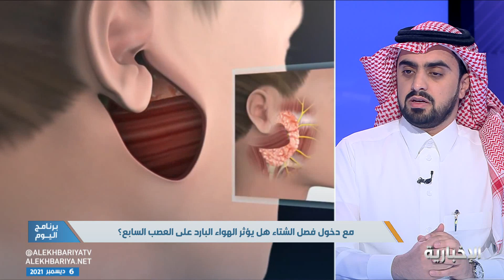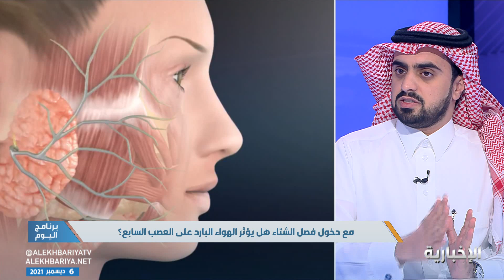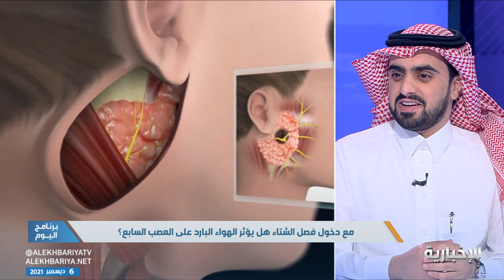د.عمر السنيدي لـ برنامج_اليوم: السيدات الحوامل أكثر عرضة للإصابة بالعصب السابع في الأشهر الأخيرة